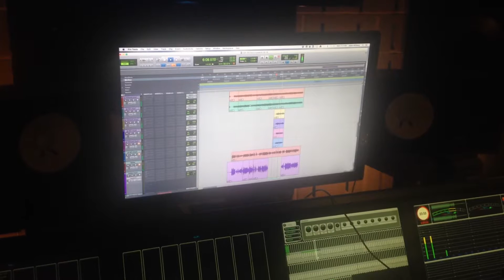Guitar Solo by Chad Ware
Chad Ware's guitar solo for Rich Ravens album!